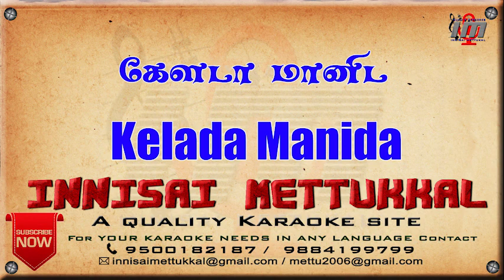கேளடா மானிட | Kelada Manida | Tamil Karaoke | Tamil Songs | Innisai Mettukkal